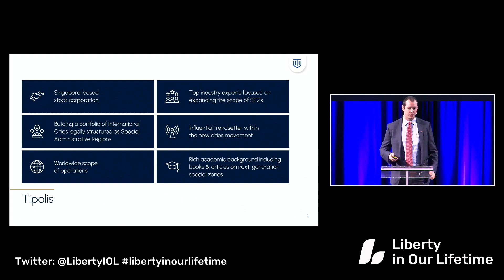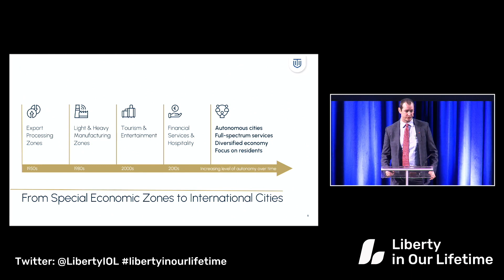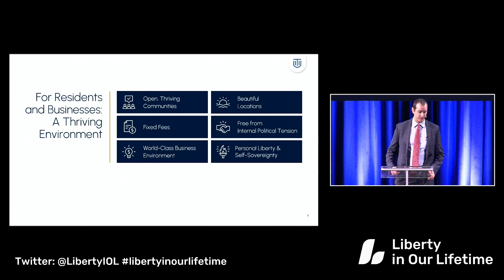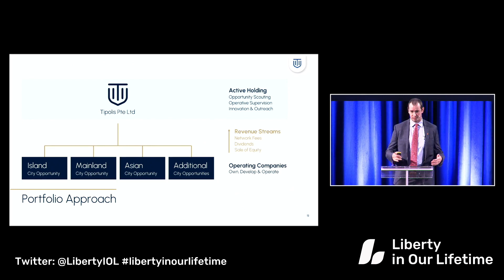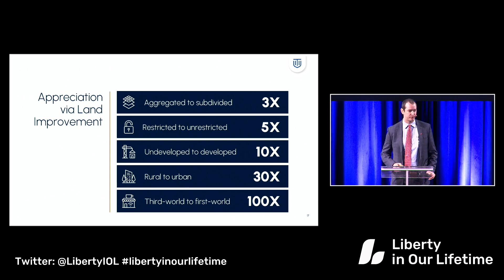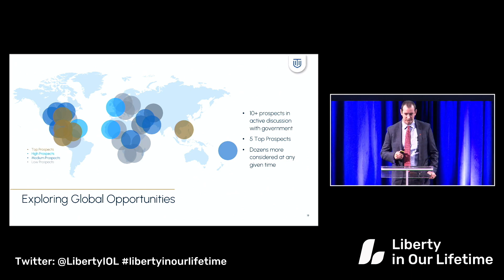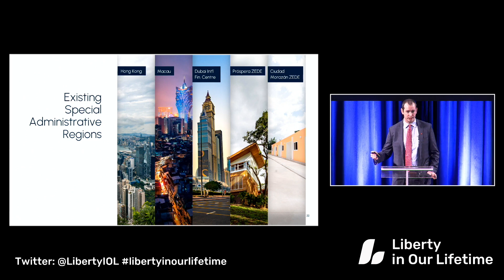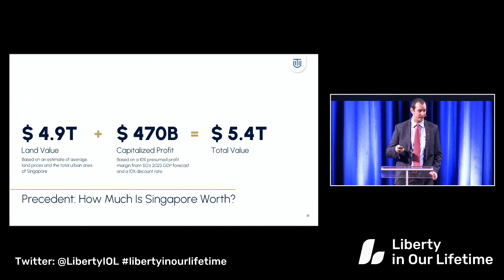Alex Voss: International Cities by Tipolis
In this presentation, Alex Voss shares insights into the business model of Tipolis and their product: the International City. He makes the case that there is a visible trend in creating more and increasingly autonomous special economic zones. He explains how Tipolis will capitalize on this by creating a global portfolio of International Cities using a proven business model.

Alex is a Senior Advisor of the Free Cities Foundation. He has a background in investment banking and joined Titus Gebel as the CFO of Tipolis from its beginning. He lives in Chicago and is working to expand the ideas of the Foundation to the Americas. He studied economics and finance at University of Chicago and Notre Dame and holds the CFA Charter. More recently Alex has formalized his study of Austrian Economics under the tutelage of the Mises Institute.

Free Cities Foundation's Twitter handle: @FreeCitiesFound
Liberty in Our Lifetime on Twitter: @LibertyIOL